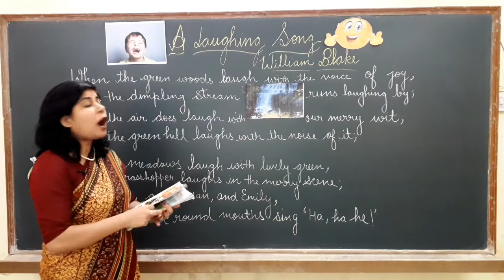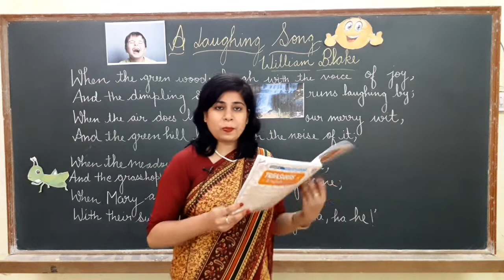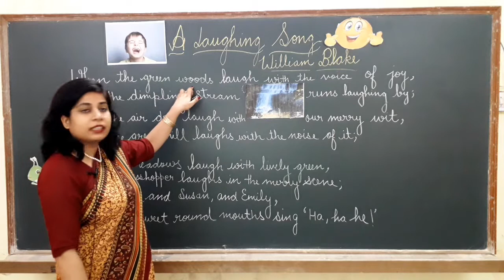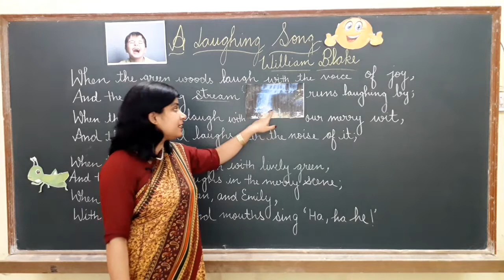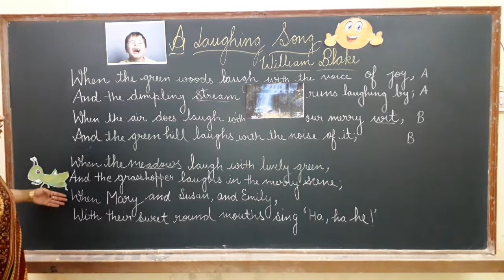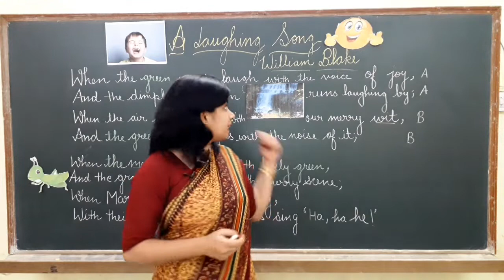A Laughing Song by William Blake ..summary and analysis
A laughing song by William Blake analysis and summary of the poem ..rhyming scheme